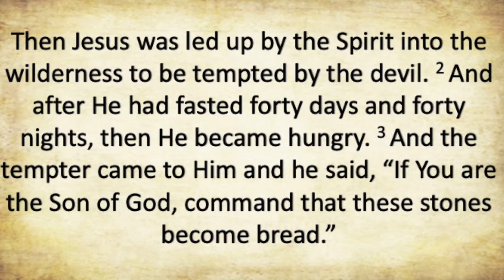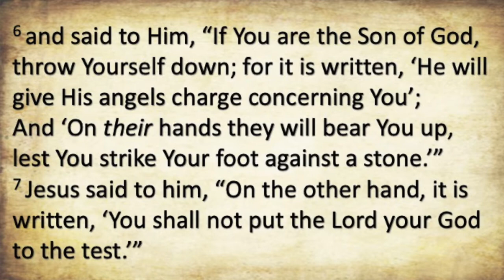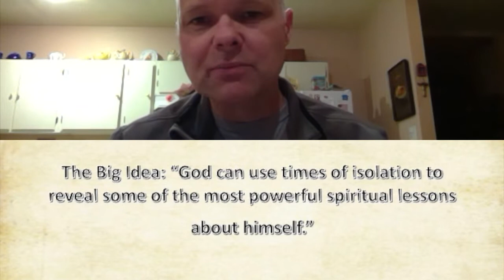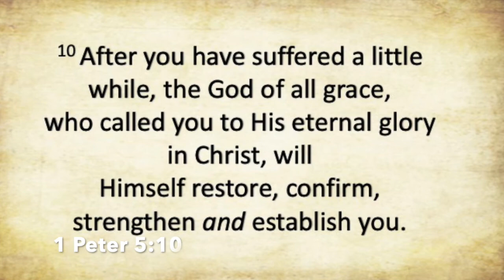Extreme Social Distancing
"Lessons from Lockdown" - Sermon Series by Pastor Barry Cole.